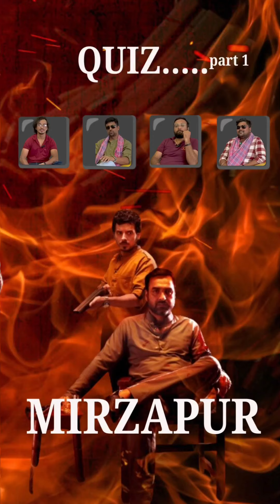Mirzapur Quiz | Mirzapur season 3 | Guddu bhiya